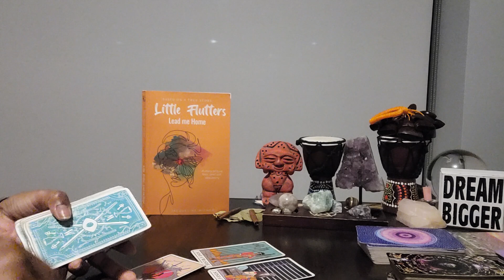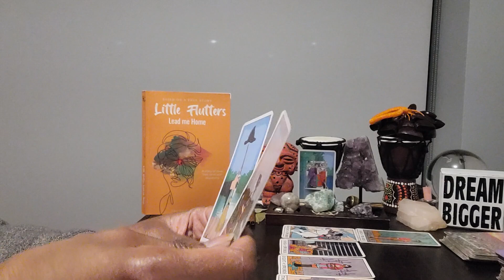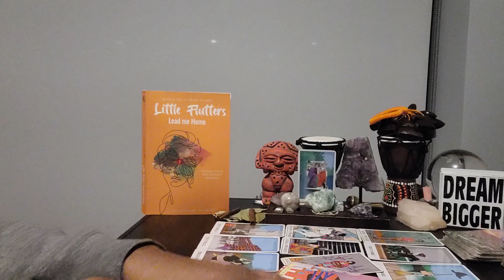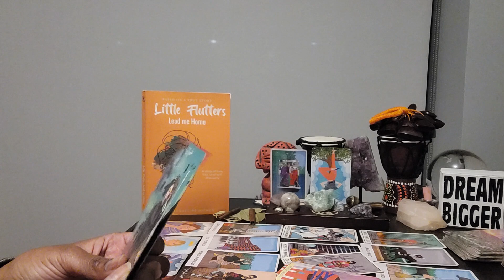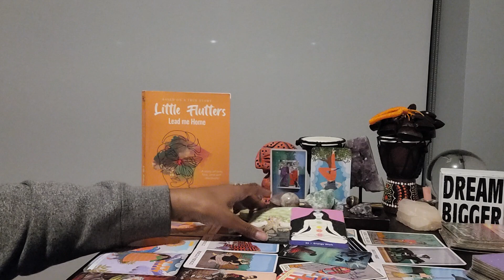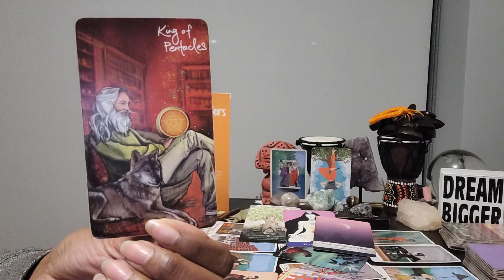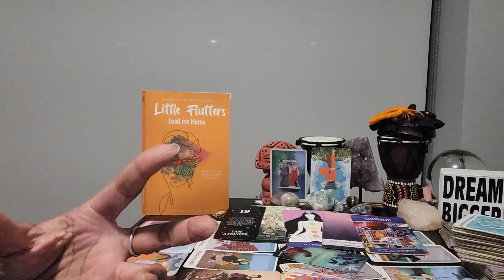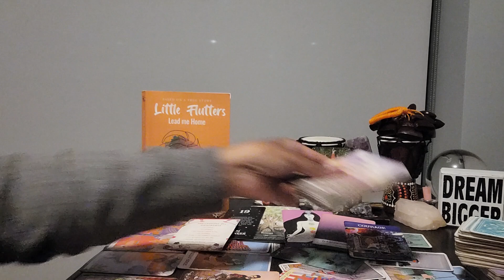Taurus: #19 - U came out on the winning side! New love and lots of wealth! Here's why...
⭐️ Table Read: LITTLE FLUTTERS:  LEAD ME HOME by Jacqueline Wisner